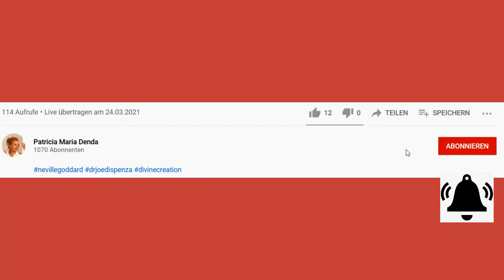Wie Du körperliche Gesundheit kreieren kannst mit Rima.